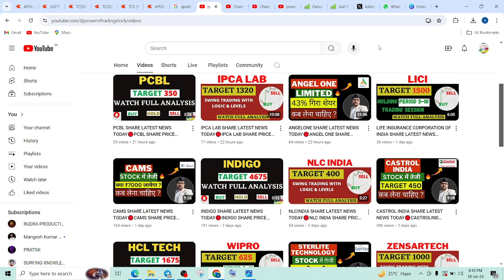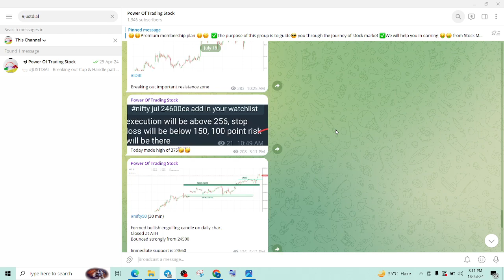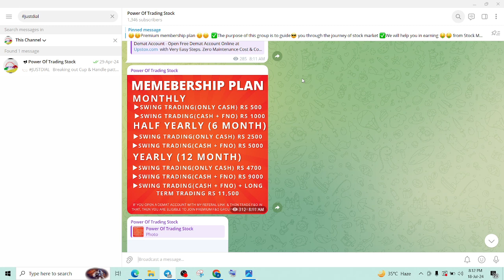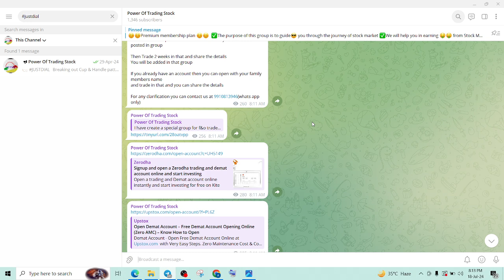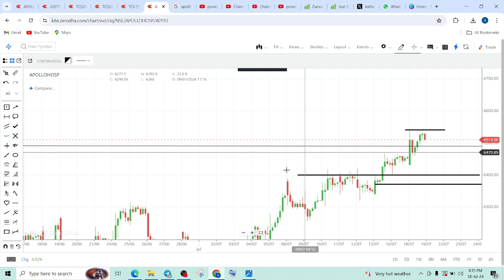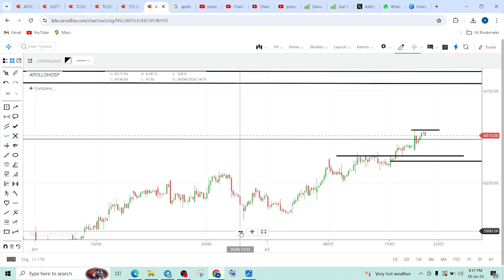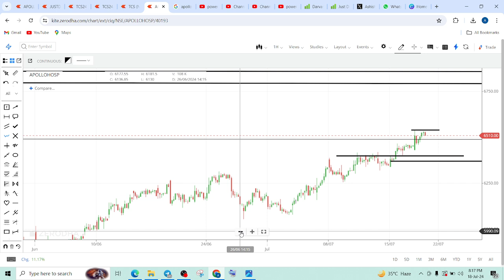APOLLO HOSPITAL SHARE LATEST NEWS TODAY🔴APOLLO HOSPITAL SHARE PRICE TARGET TOMORROW🔴APOLLO HOSPITAL🔴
APOLLO HOSPITAL SHARE LATEST NEWS TODAY, APOLLO HOSPITAL SHARE PRICE TARGET TOMORROW, APOLLO HOSPITAL SHARE TARGET,